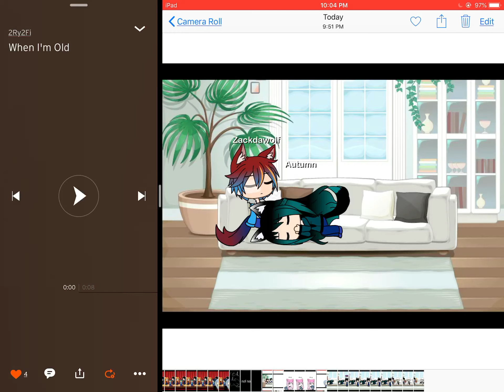When Black Is Old | Meme skit